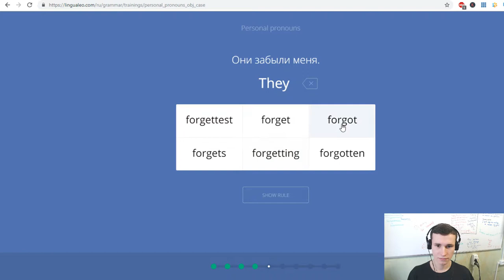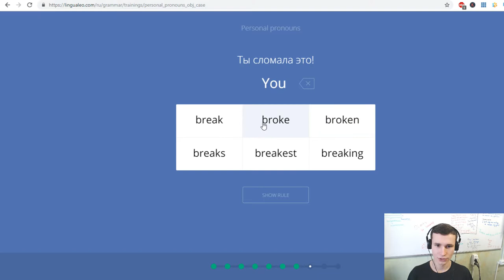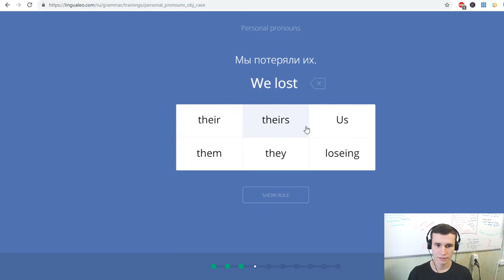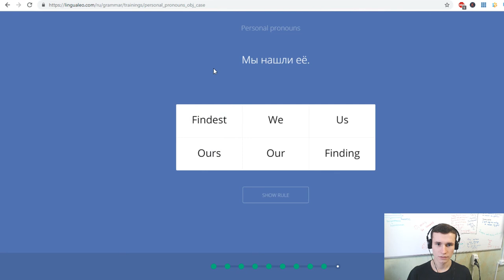Personal pronouns practice | Learning time with LinguaLeo | 20 sentences in 4 minutes | EJEng 45